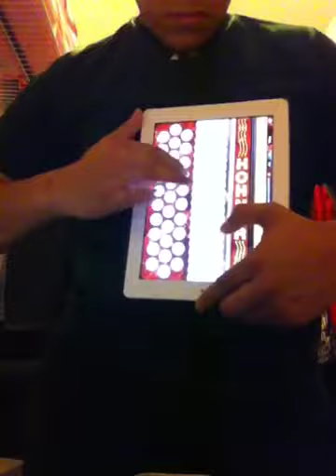Ipad Accordion Javier Rivera